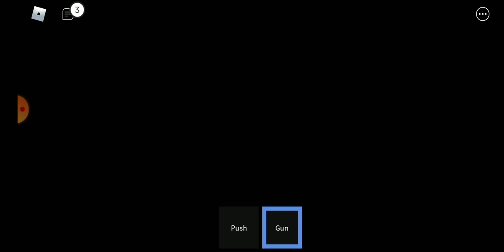(RR:2) Squid Game on Roblox...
I played Roblox squid game. Nothing spectacular.